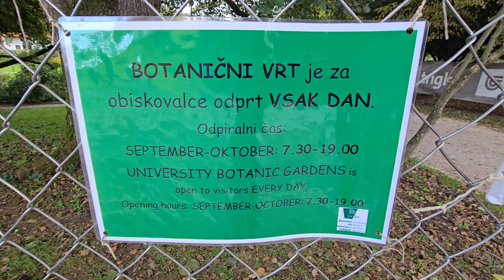2024-09-17 LJUBLJANA Botanični vrt